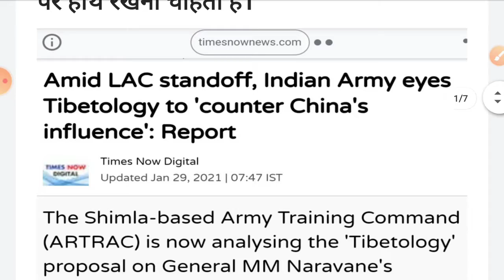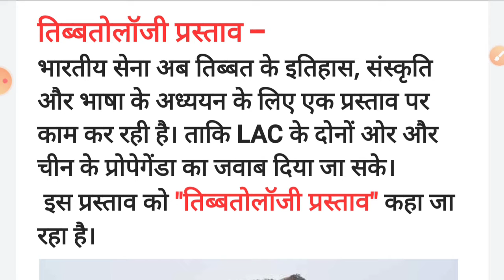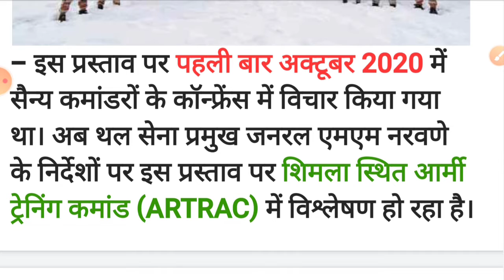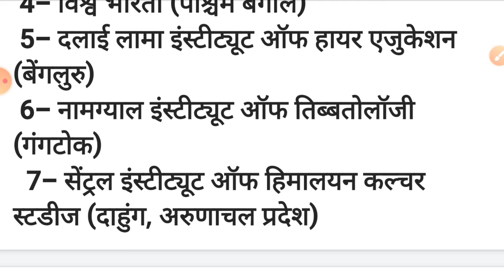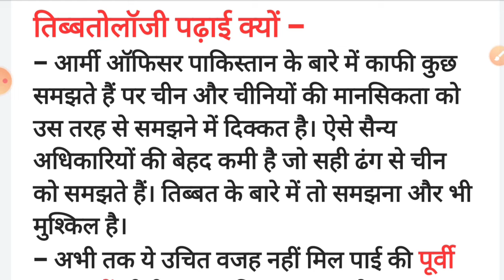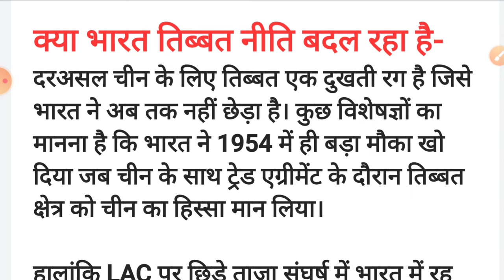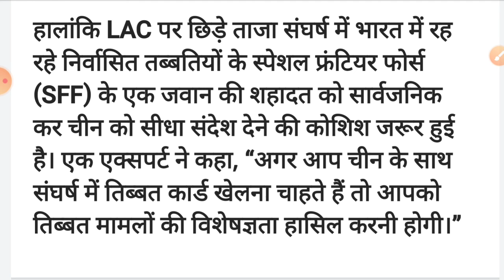What is Tibetology Proposal/चीनी प्रोपेगेंडा का जवाब|पूर्वी लद्धाख|भारत चीन तनाव|By-Jass B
भारतीय सेना अब तिब्बत के इतिहास, संस्कृति और भाषा के अध्ययन के लिए एक प्रस्ताव पर काम कर रही है। ताकि LAC के दोनों ओर और चीन के प्रोपेगेंडा का जवाब दिया जा सके।इस प्रस्ताव को "तिब्बतोलॉजी प्रस्ताव" कहा जा रहा है।
- इस प्रस्ताव पर पहली बार अक्टूबर 2020 में सैन्य कमांडरों के कॉन्फ्रेंस में विचार किया गया था। अब थल सेना प्रमुख जनरल एमएम नरवणे के निर्देशों पर इस प्रस्ताव पर शिमला स्थित आर्मी ट्रेनिंग कमांड (ARTRAC) में विश्लेषण हो रहा है।आर्मी ट्रेनिंग कमांड (ARTRAC) ने 07 संस्थानों की पहचान की है